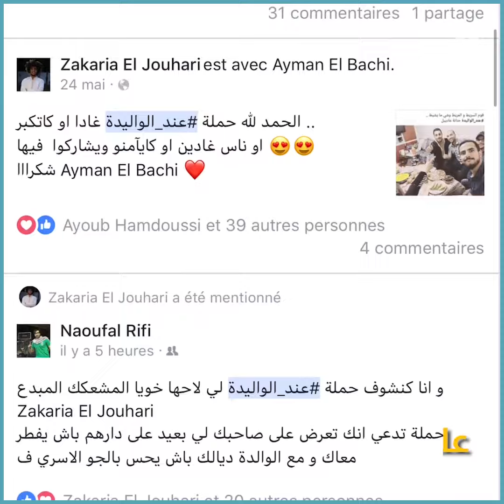عند_الواليدة، إفطار عائلي.. بعيدا عن حضن العائلة |MaghrebVoices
إقرأ أيضا على موقعنا: لا يخلو بيت منها.. 'مقدسات' المائدة المغربية خلال رمضان
حلويات ومشروبات لا تخلو منها موائد الجزائريين في رمضان
المائدة التونسية في رمضان.. هذه 'سلاطينها'!